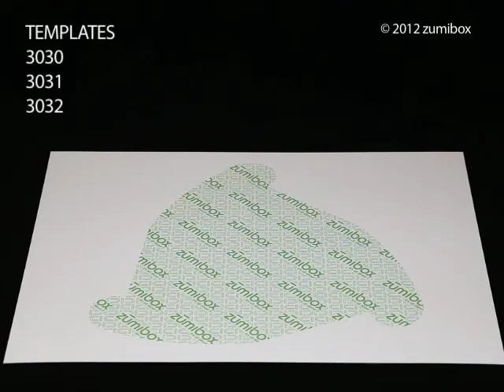How To Assemble DIY Customizable Triangle Puff Box Favor Box - zūmibox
Triangle Puff Box Favor Box - Assembly Video

The ultimate DIY customizable triangle puff box favor box.

Product Detail

This zūmibox kit contains 12 pre-cut, pre-glued flat triangle puff box favor box blanks.

When assembled, the Triangle Puff Box Favor Box measures approximately 2.5 inch (H) by 2.25 inches (L) by 2.25 inches (W).

This classic DIY triangle puff box favor box is currently available in matte white and 100% recycled kraft paperboard. This favor box is one of the most versatile shapes on the planet.

Use the Triangle Puff Box Favor Box as a:

*Personalized wedding reception favor box
*Personalized wedding shower favor box
*Personalized party favor box
*Themed party favor box (e.g. with a cartoon character or a business logo)
*Custom baby shower favor box
*One of a kind gift box for jewelry and other hand made creations
*Personalized candy favor box
*Kids party favor box
*Custom religious themed favor box
*Corporate and trade show promotional box
*Personalized keepsake box
*Low-cost custom retail box
*Any other application calling for a unique, economical favor box

Like every zūmibox, the Triangle Puff Box Favor Box is made from environmentally friendly, Forest Stewardship Council certified paperboard. Not only is the Triangle Puff Box Favor Box one of the coolest favor boxes around, it is also one of the most sustainable and recyclable favor boxes.

The Triangle Puff Box Favor Box can be designed online and printed by you at home. Or, for an extra charge, you can design online and use zūmibox’s digital web-to-box services for printing and assembling your favor boxes.

to see examples of how others have personalized the recycled triangle puff box favor box.